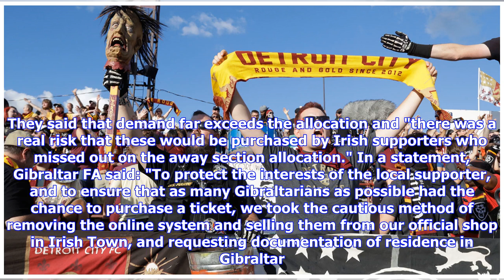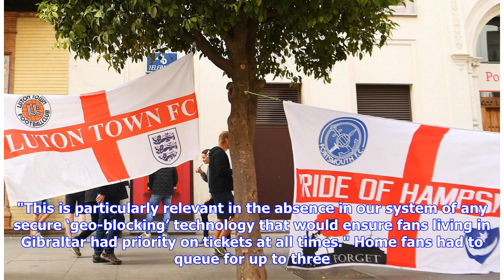Gibraltar FA halt online ticket sales due to Irish fans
Updated / Tuesday, 5 Feb 2019 09:08 The Gibraltar FA have stopped selling tickets online for the match the Republic of Ireland and apologised to supporters over a delay in sourcing them. Irish fans have been allocated 900 tickets in the 2,300-capacity Victoria Stadium, but there were fears from the home nation that more would be snapped up online by visiting supporters. They said that demand far exceeds the allocation and "there was a real risk that these would be purchased by Irish supporters w...